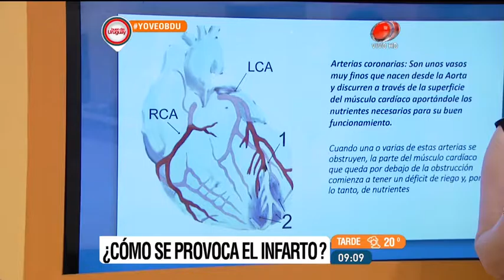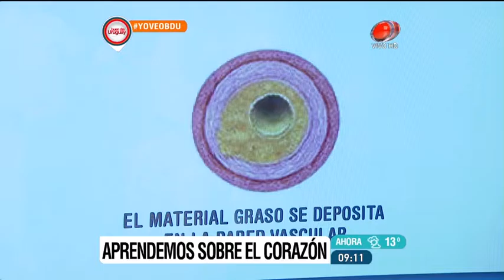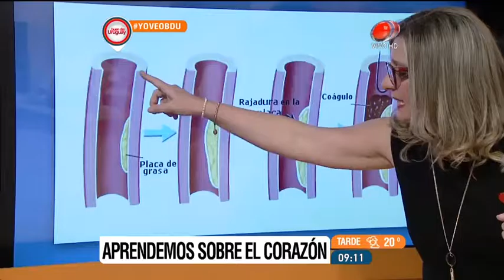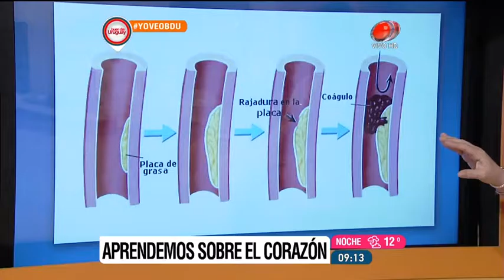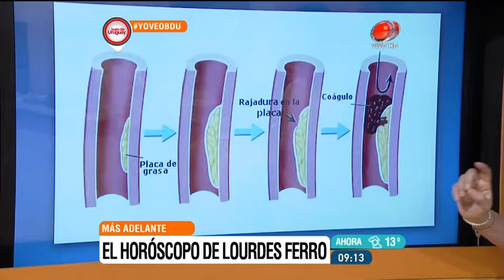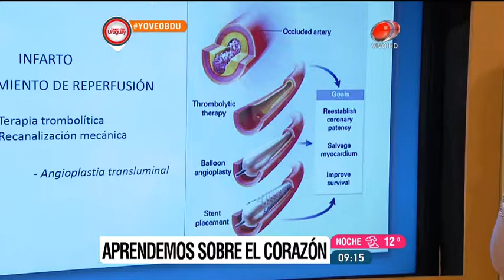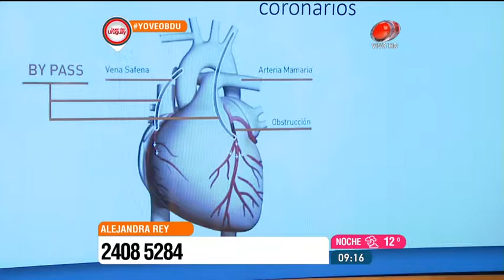Buen día Uruguay - Aprendemos sobre el corazón 28 de Setiembre de 2016